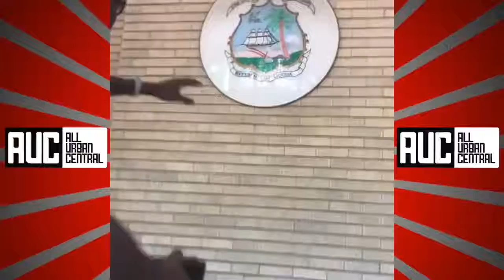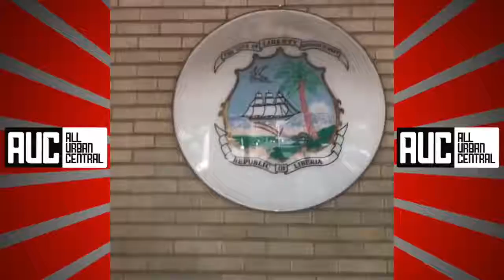Michael Blackson Reacts to Pusha T Response to Drake Duppy Adidon Diss Song